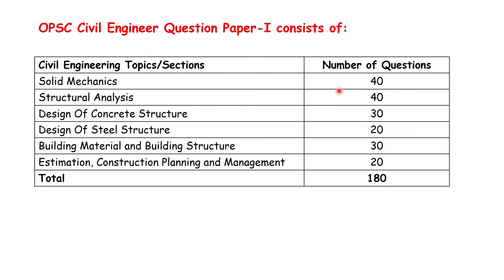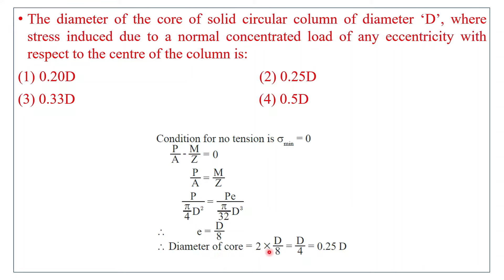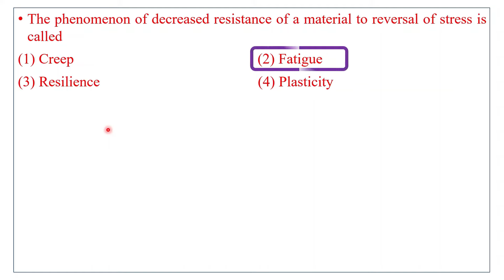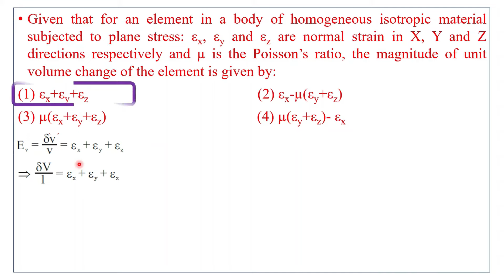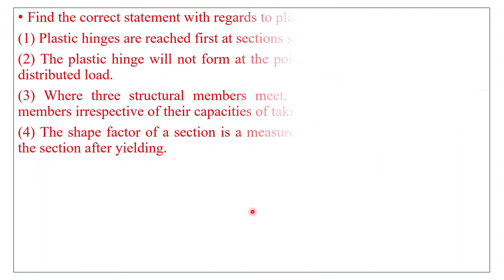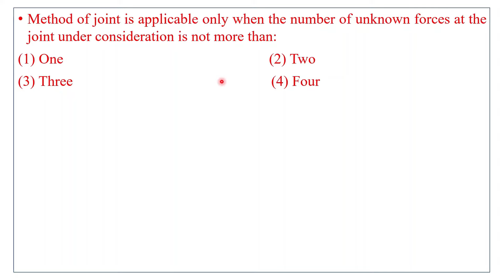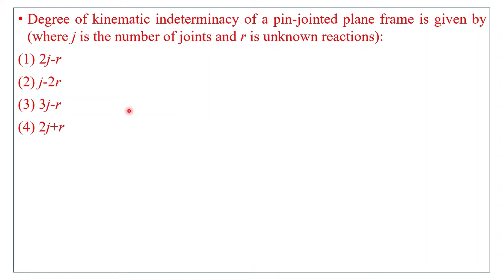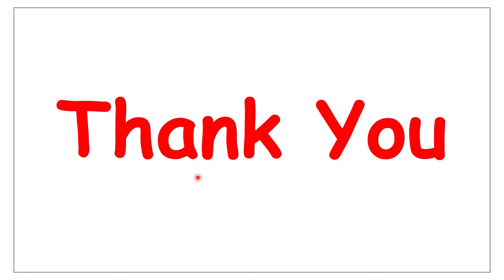OPSC AEE Previous year paper civil engineering | OPSC AEE 2019 Civil Engineering | Paper I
In this video, OPSC AEE Civil Engineering 2019 Paper I questions have been discussed in detail. 90 questions have been discussed and the next 90 questions will be discussed in the next video.
OPSC AEE Question Papers for Civil Engineering contain 180 questions and full marks in 180 Marks. Each question has four options.
opsc aee civil previous year question papers with answers

Books suggested for study

1. Made Easy Handbook On Civil Engineering
2. Civil Engineering Previous Solved Papers
3. Gupta and Gupta Civil engineering objective questions (in English)
4. Gupta and Gupta Civil engineering objective questions (in Hindi)
5. R Agor civil engineering objective

Instruments used by me
1. Boya BYM1 Omnidirectional mic
2. HP 6VY96AA 100 Wired Mouse
3. Gorilla Tripod-Mini Tripod